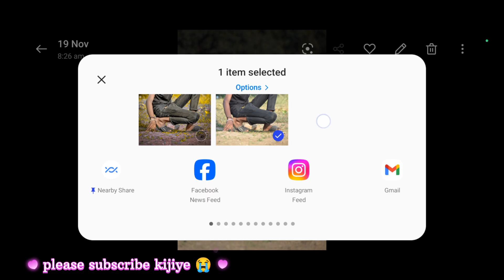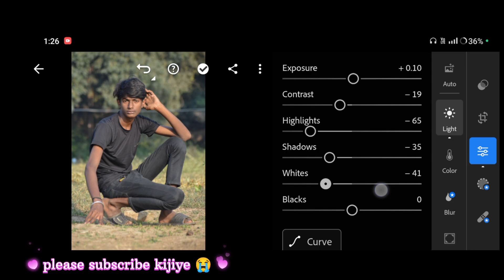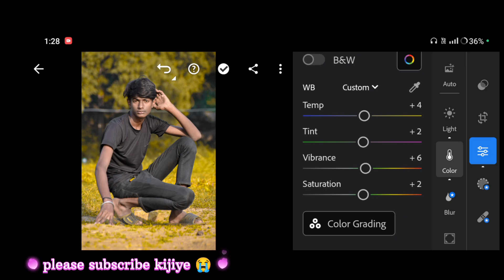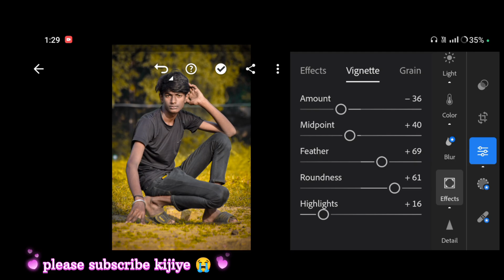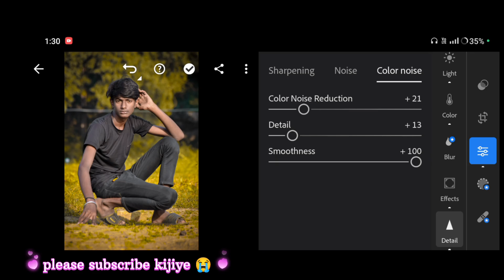Lightroom Yellow Tone Photo Editing || Lightroom Photo Editing Kaise Kare || Lr Photo Editing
Lightroom Yellow Tone Photo Editing || Lightroom Photo Editing Kaise Kare || Lr Photo Editing @Dxeditor23

आपका प्यारा EDITOR ❤️🙏🏻🙏🏻

DXEDITOR 23